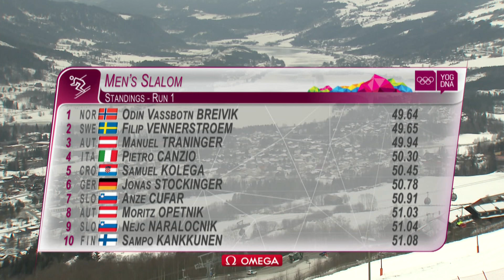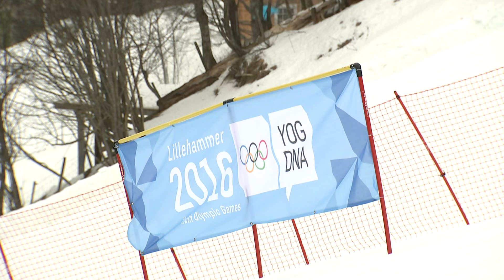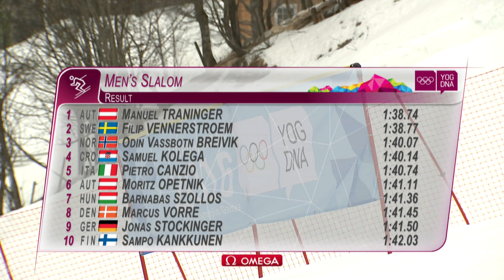Slalom - Manuel Traninger (AUT) wins Men's gold | Lillehammer 2016 Youth Olympic Games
Highlights of the Men's Slalom at the Hafjell Olympic Slope on Day 8 of the 2016 Youth Olympic Games in Lillehammer.

Manuel Traninger continued Austria's success on the slopes with a gold, winning but 3 hundreths of a second, pushing Sweden's Filip Vennerstroem into second.

Medal Winners:

Gold: Manuel Traninger (AUT)
Silver: Filip Vennerstroem (SWE)
Bronze: Odin Vassbotn Breivik (NOR)